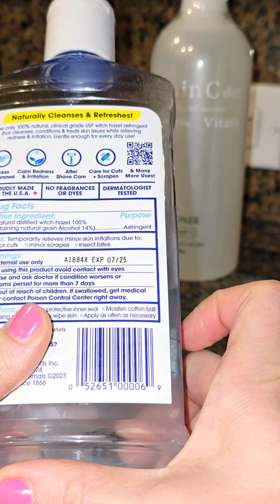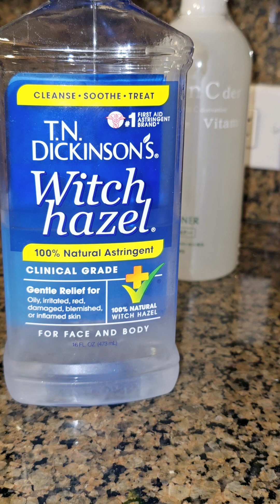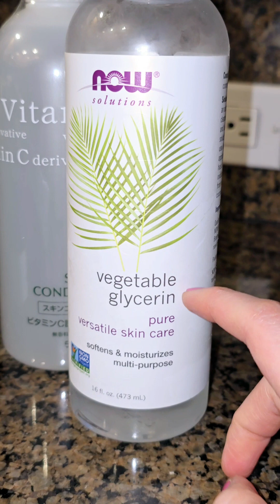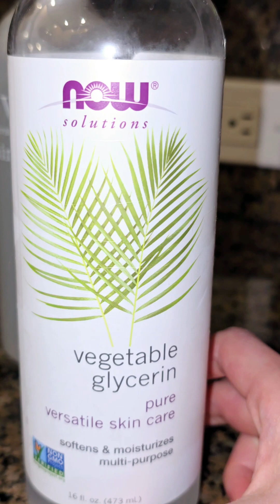乾燥肌を内側からケア 化粧水にグリセリンを加えるだけ☺️🩷 How to make super effective hydrating toner with glycerine at home.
ビタミンC化粧水作り方😌💗

Vitamin C can help you fight multiple skin issues. You can prepare a simple vitamin C toner at home and apply as much as you want on all over your body👽

★材料★

精製水　120ml
植物性グリセリン　小さじ1-2強(さっぱり〜しっとり）
ビタミンCパウダー　小さじ1/2-1

※1週間で使い切れる量を作ってね😀
ビタミンCパウダーは最初は少なめ（小さじ1/4-1/2）に入れて
肌がピリピリしない程度の量が◎

(ビタミンC濃度は、それぞれの人に合う上限があります。私はけっこう多めに入れても大丈夫なので、いつも小さじ1弱入れてます。
私はここにさらにアップルサイダービネガーを小さじ1加えてます。お肌が次の日本当にツルツルになるし、手に塗ってもすべすべになります😳‼️）

家にビタミンCパウダーがない人は
代わりにアップルサイダービネガー（無糖のリンゴ酢）を大さじ1-3入れても
お水が弱酸性になり、
美肌・抗菌・ニキビ予防・お肌の収斂・引き締め・良い常在菌を育てる・紫外線ダメージケアなどに有効です。

また緑茶やローズヒップティー🍵で
化粧水を作るのもおすすめ😗 ですが
枕に色が付くことがあるので
それだけ注意してね。

お肌の透明感を高めたい・シワ改善・シミ消しをしたい人は、コットンにひたひたにこの化粧水を浸して、コットンパックをするとすごく効果的です。

私は、お風呂上がりにドライヤーで髪を乾かす前に顔に貼り付けて、髪が乾く頃にはコットンが乾いてくるのではがすのですが、お肌が本当に内側からしっとりして明るくなるのではがすのが楽しみになるくらいです☺️

▶︎材料はiHerbでも
買えるし、
日本の大きな薬局なら
たいがいグリセリン・尿素は置いていると
思います。

ビタミンCパウダーやサプリは日本だと
遺伝子組み換え作物から作られたもの
や添加物を含む商品も
多いからその点注意して下さい⚠️

割引コード　【FPN489】を入れていただくと
少しお安く買えるので、良かったら使って下さい👽✌️

【FPN489】

⭐️ビタミンCパウダー
VitaminC powder

⭐️植物性グリセリン　お徳用サイズ
Vegetable glycerine 160z

⭐️iHerb 紫外線ケア・しみケアライン

Keep this in the refrigerator and you can store it for 7 days. You can use this toner before going to bed or according to your skincare routine. Spray it on clean face and allow it to absorb well. You can also apply it with a cotton or pack your face for 10 mins with the wet cottons ☺️💗

ここからは以前書いた説明です꒰(๑´•.̫ • `๑)꒱

▶︎手作り化粧水（ローション）の簡単作り方｜美白や保湿、ニキビなど、悩み別34レシピ付

作った化粧水は冷蔵庫で保存して
お風呂上がりに全身にかけたり、
汗をかいた時の拭き取り化粧水みたいに使ったりしてます。

私は三日以内で使い切れる分量を毎回作ります。
使い切れるか心配しなくても
安いし、心置きなく全身に使いたい放題なのですぐ無くなるので大丈夫です。
手作り化粧水は雑菌が入るのを防ぐために
基本1週間で使い切るようにして下さい。

日本酒か麦焼酎を水の半分として入れると
さっぱりトナーみたいになります。
（アルコールが弱い肌体質の人にはお勧めしませんが私にはすごく合いました）

▶︎ この方の説明がすごくわかりやすいです🙂

グリセリン化粧水の作り方と手作りする時の注意点[愛用歴8年以上です]

美白化粧水を作りたい人はビタミンCパウダー（もしくはビタミンC誘導体パウダー）を少しだけ入れて下さい🐱刺激が強過ぎない程度に🥰

To achieve softer and more hydrated skin with a facial massage blend, simply combine 1/2-1 Tbsp. Vegetable Glycerine with 10 Tbsp. of water. Massage this hydrating, skin tone-balancing serum into the face nightly before going to sleep and leave it on overnight. You can use both for your skin and hair 😶✨

It works as an excellent makeup remover too.
Rinse your face with water.
Take a little bit of glycerin on a cotton ball and dab it all over your face.
Avoid contact with eyes and mouth.
Allow it to absorb into the skin. Wash it off after a few minutes.

What Expert Says🧐

Glycerin is a highly effective humectant that keeps your skin hydrated for a long duration. Thus, you will find it in products formulated for babies, aged, dry, oily as well as sensitive skin.”

Dr. Kaustav Guha, Head of R&D and Lead Scientist, SkinKraft Laboratories

Can You Apply Glycerin Directly On Your Face?
According to scientific research, glycerin is absolutely safe to use on the face. It is widely used in several facial creams and cleansers. However, glycerin easily attracts and absorbs moisture, dust and pollution, which can cause irritation to some people. Thus, you should ideally dilute raw glycerin in water or rose water before applying it on your face.

As a lip balm

Glycerin is gentler and more moisturizing than any chemical-based lip balms.

Mix glycerin with shea butter, cocoa butter or coconut oil.
Apply it on your lips after cleansing it.
Leave it overnight.